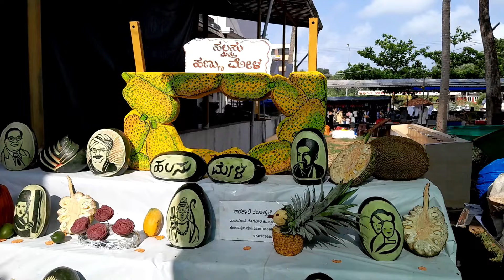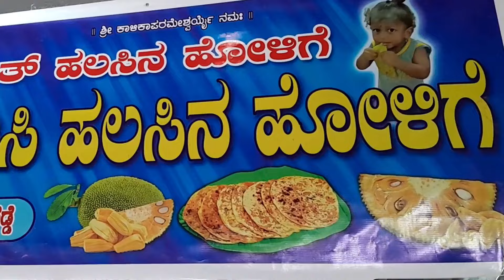Halasu Mela Brahmavara ll ಬ್ರಹ್ಮಾವರ ಹಲಸಿನ ಮೇಳ 2024 ll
If you like the video like it and share it with your family members and friends.